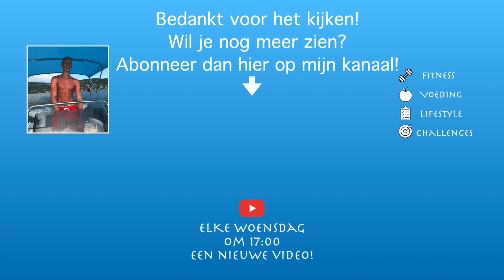WAT MOET JE DOEN ALS JE ZIEK BENT TIJDENS HET DROOGTRAINEN?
Wat moet je doen als je ziek bent tijdens het droog trainen? In deze video geef ik mijn aanpak om zo goed mogelijk door het ziek zijn heen te komen tijdens het droog trainen. Met droog trainen heb je over het algemeen namelijk minder weerstand en word je sneller ziek.

→ Vond je dit een leuke video en wil je helpen dit kanaal verder te laten groeien? Geef de video dan een like  👍

→ Wil jij zelf ook droog trainen of spiermassa opbouwen? Stuur een DM op Insta met ‘transformatie’ naar @natan.gootjes voor een gratis adviesgesprek

→ Nog meer content ontvangen? Volg mij op Instagram